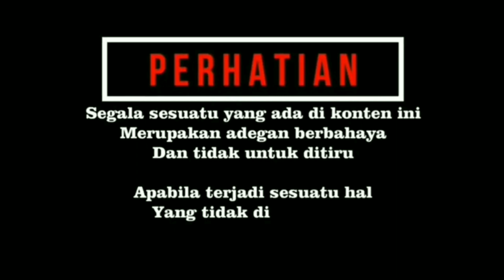Rescue Cobra Jawa yang Terjepit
Channel yang berisi tentang dunia hewan,vlog travelling serta tutorial cara cara merawat hewan peliharaan dan merescue juga menjinakkan hewan  liar
Disaat bertugas mendapatkan laporan bahwa ada ular Cobra yg terjepit dan harus cepat diselamatkan.
Semoga video Rescue Cobra jawa ini bermanfaat bagi semuanya